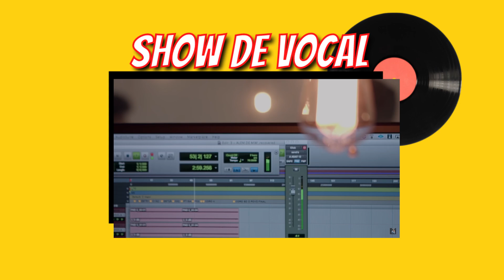10 MÚSICAS 1 ARTISTA | ISAIAS SAAD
No video de hoje falei sobre 10 músicas do Isaias Saad!

1: Música favorita:
2: Letra Forte:
3: A mais famosa de todas:
4: Show de vocal:
5: Show de instrumental:
6: A primeira que conheci:
7: Difícil de cantar:
8: Emocionante:
9: Não Gosto:
10: Uma música pra cima: